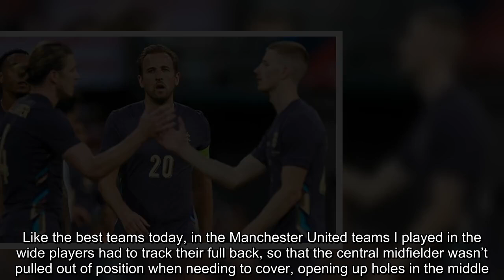Adam Wharton Midfield Mastery in Simplicity with Rice and Mainoo